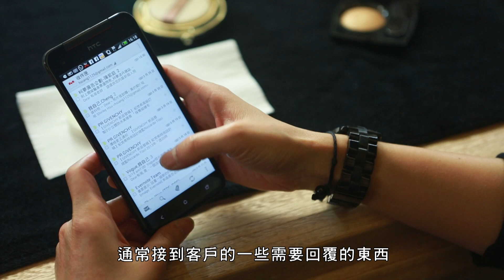HTC名人堂－許有湘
許有湘

三十歲才進入彩妝這一行，
沒有經驗、也沒有背景，
在親朋好友都不看好的情形下，
她用十五年，
替自己在時尚界掙得一席重要的位置。

無數彩妝品牌與知名藝人，
指定與她合作，
但她心中念念不忘的，
是為台灣女孩創造屬於自己的妝容。